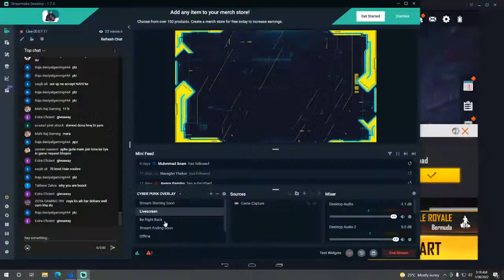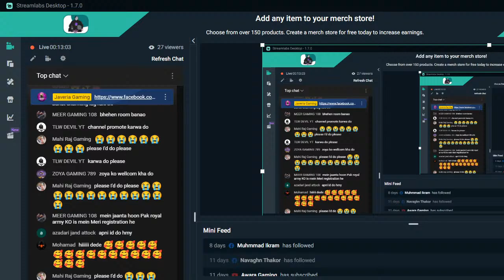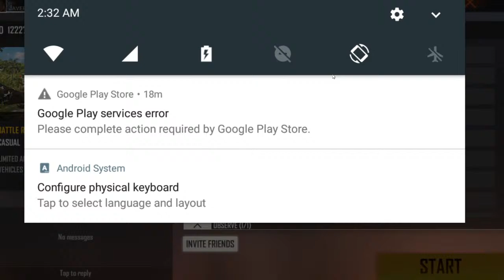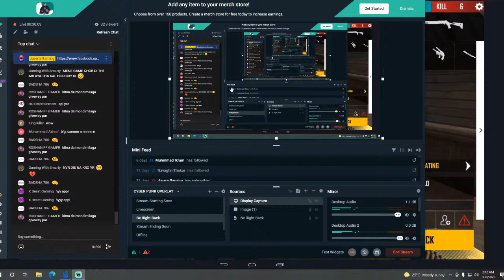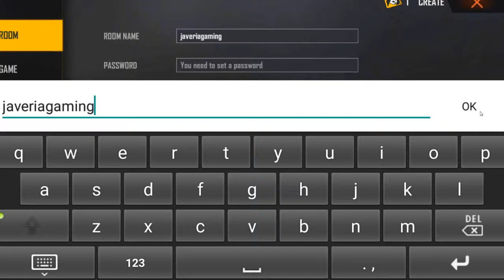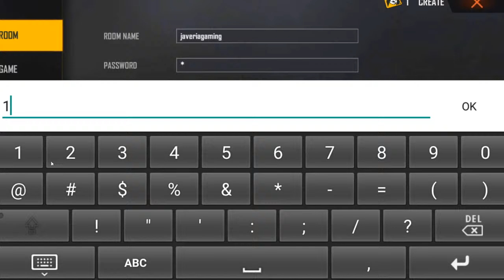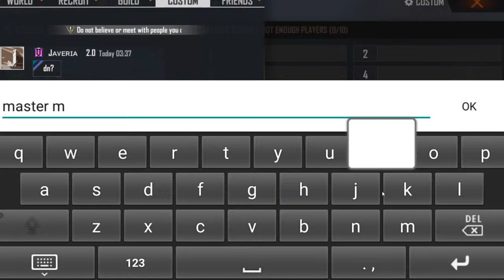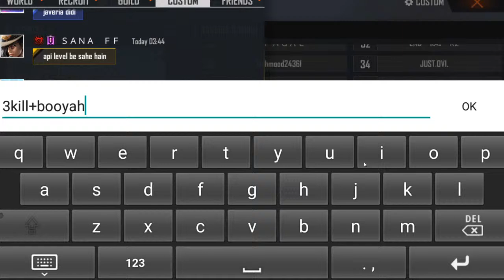girl game paly free fire sunday special stream javeria gaming live giveawy diamond